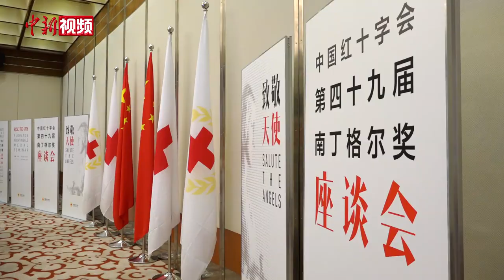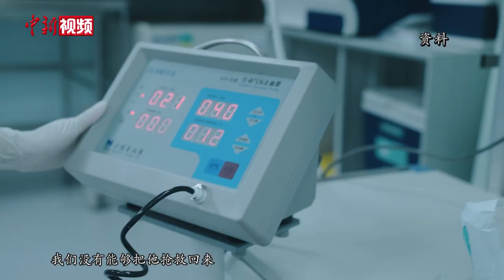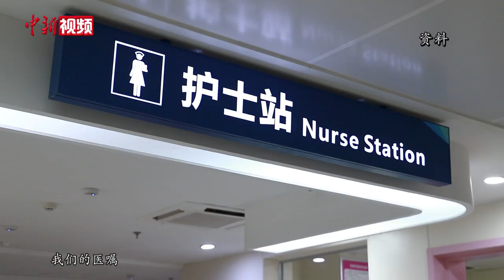南丁格尔奖获得者工作中的“酸甜苦辣”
9月5日，第49届南丁格尔奖颁奖大会在北京人民大会堂举行，7名中国护理工作者获得南丁格尔奖章，当天，她们在首都宾馆举行座谈活动。

2023年，全球共有22个国家37名护理工作者获奖，中国是本届获奖人数最多的国家。自1983年首次参加评选以来，中国已有90名优秀护理工作者获此殊荣。

南丁格尔奖获得者在护理工作的道路上要经历哪些“酸甜苦辣”？让我们一起听听其中三位的故事。（温孟馨 石钰）